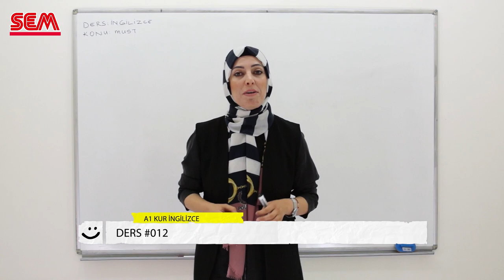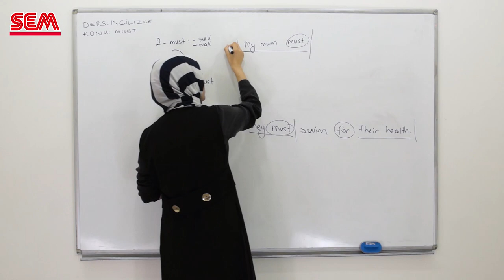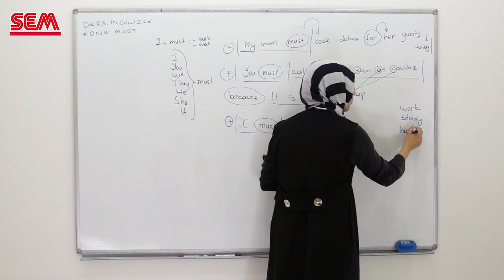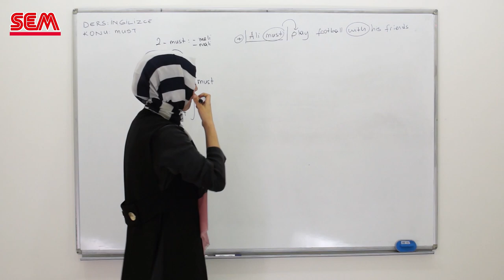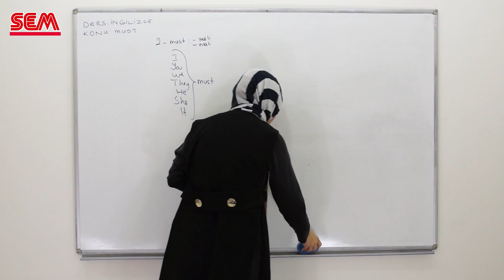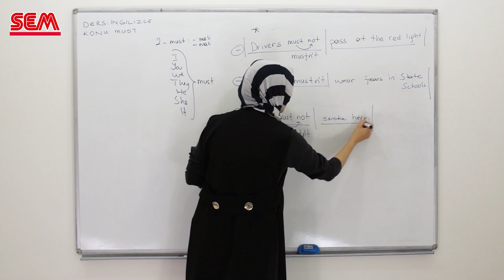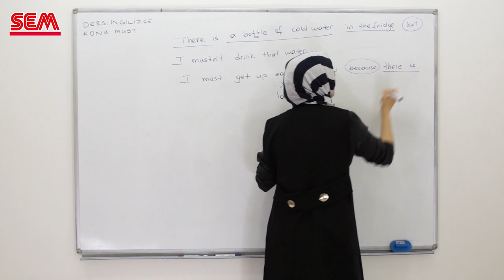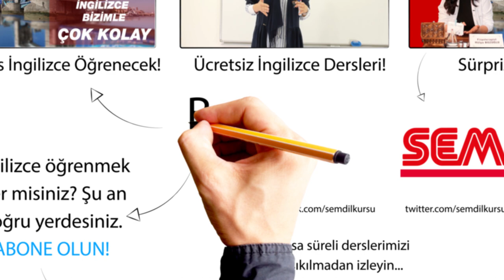A1 KUR EĞİTİMİ - #012 MODALS - MUST ( Kolayca İngilizce Öğren )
Bu video serimizde İngilizceye başlangıç yaparak A1 seviyesindeki tüm derslerimizi, worksheet, quiz, translate ve sürpriz içeriklerimizi izleyebilir ve A1 kurundan mezun olup A2 Kuru eğitim setlerimize geçebilirsiniz.

İYİ SEYİRLER...

Amacımız ülkemizde kimsenin İngilizceyi tabulaştırmaması ve ülkemizi ulusal ikinci veya üçüncü dil bilen milletler arasında üst sıralara taşımak.